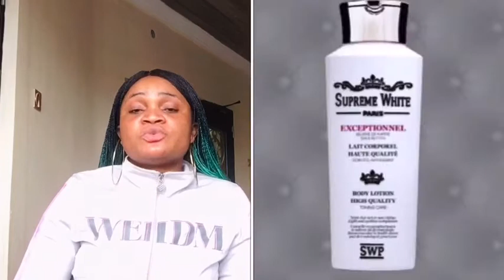Francoise Bedon and supreme white the one to go for!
Hey loves thanks for all your love and support